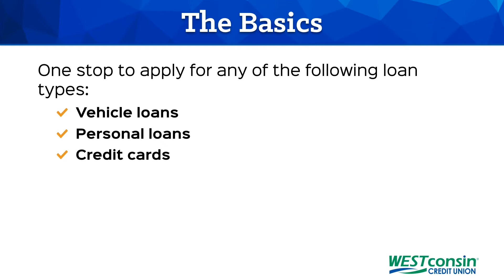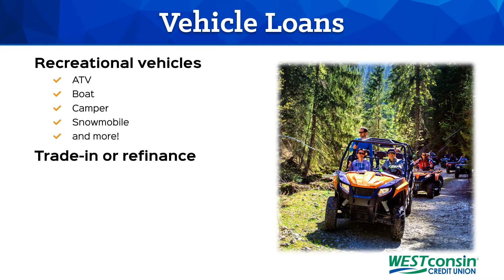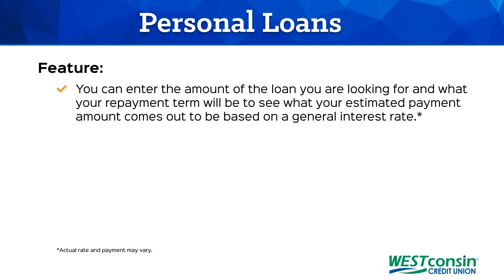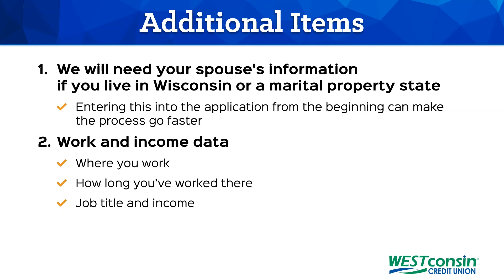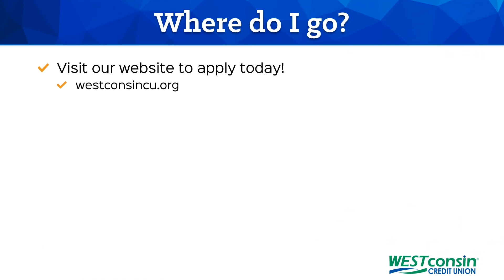Applying for an Express Loan | How-To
Some situations require quick decisions and action. Whether you need a need new vehicle, your home requires a repair you weren’t planning for, or you just can’t wait to get your next trip planned, Express Loan from WESTconsin Credit Union sounds like the answer for you! WESTconsin Credit Union’s Express Loan servicing is quick and easy, with a loan approval process that often takes just a day or less.